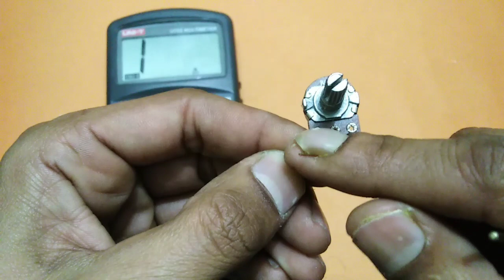How to Check a Variable Resistor with a Multimeter | Potentiometer Testing Guide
Want to learn how to check a variable resistor (potentiometer) using a multimeter? In this video, I’ll show you a step-by-step method to test a variable resistor for resistance, continuity, and faults. Whether you're an electronics beginner or a professional, this guide will help you troubleshoot and test potentiometers easily.

🔧 Topics Covered:
✔️ What is a Variable Resistor?
✔️ How to Measure Resistance with a Multimeter
✔️ Checking for Faulty Potentiometers
✔️ Common Issues and Fixes